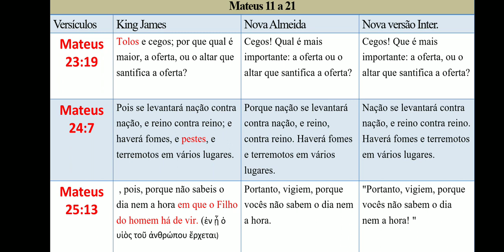68#- PARTE 3. Textos Bíblicos "Antigos" AUSENTES em "TRADUÇÕES MODERNAS".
Nesta série verificaremos versículos bíblicos "antigos" que estão ausentes ou incompleto nas traduções modernas. O vídeo tem por objetivo levar o estudante bíblico a refletir sobre as ‘nuances’ da tradução da Bíblia. Neste vídeo analisaremos o evangelho segundo Mateus, do capítulo 21 ao 25.